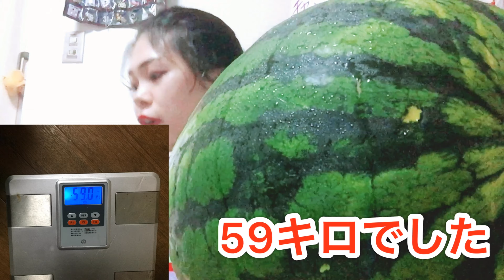【1000人突破記念‼️】スイカ1玉食べるまで終われまてん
こちらのチャンネルの収益は全て発展途上国に学校を作るために使わせていただきます。

All revenue from this channel will be used to build schools in developing countries.

The fan letter destination is here 💌💭↓↓↓

〒150-0042
東京都渋谷区宇田川町31-2
渋谷ビーム内ヨシモト∞ホール